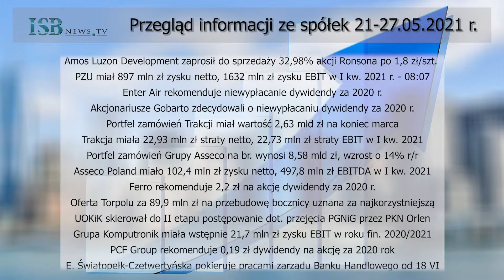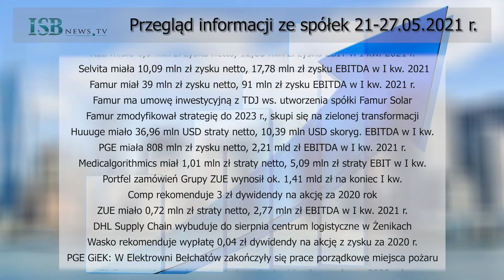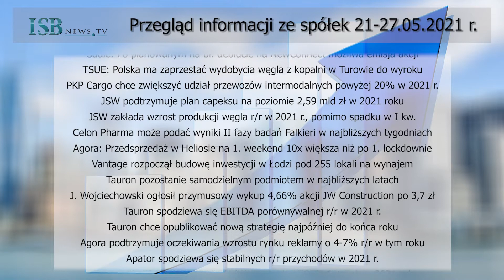Najważniejsze informacje ze spółek mijającego tygodnia